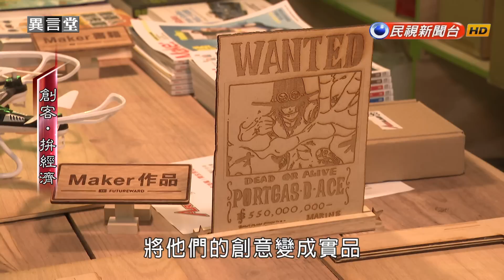2015.10.17【民視異言堂】創客拚經濟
【創客拚經濟】
國內的創客風潮，年輕人將腦袋裡的創新點子，具體實踐，自己研發製造出創新產品，事實上，這風潮不只是玩樂DIY，甚至已經開始改變社會經濟跟產業發展的趨勢，不少年輕人，就以此開啟了他們的創業夢。

他們加入共同工作空間，租一張桌子、一張椅子，只要腦子裡有創意，就能找到創業的商機。像是台北市的地下連雲企業社，就是由8位從英國留學回台的好朋友，一起組成的聯合辦公室，營運五年來，7家設計品牌都經營有成；另外也有的創客聚落，不僅提供工作空間，還會協助行銷、找資金。繼續帶您看看台灣各地正在蓬勃發展的創客經濟。